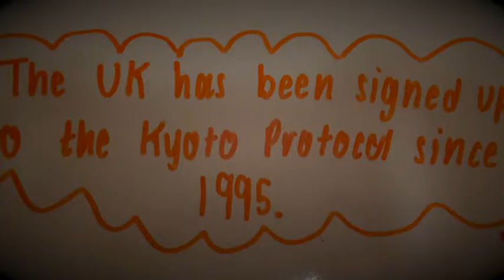The 2008 Climate Change Act - Student Video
Reference:
change/)